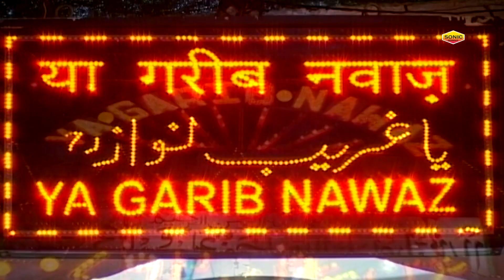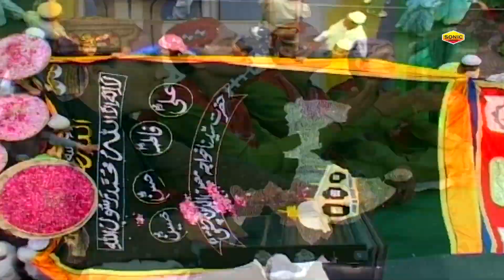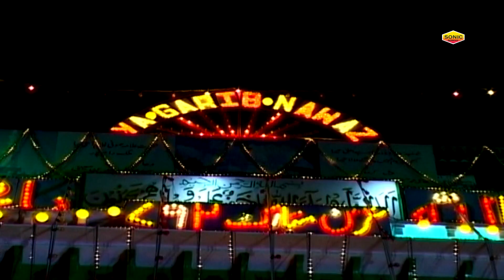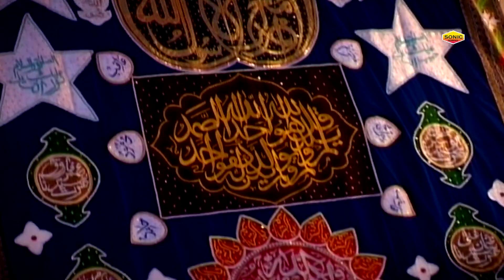ख्वाजा गरीब नवाज की बहुत ही बेहतरीन कव्वाली - Khwaja Ki Chadar Hai - Azim Naza - Ajmer Sharif Dargah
Qawwali : Khwaja Ki Chadar Hai
Album : Khwaja Ki Chadar Hai
Singer : Azim Naza
Label